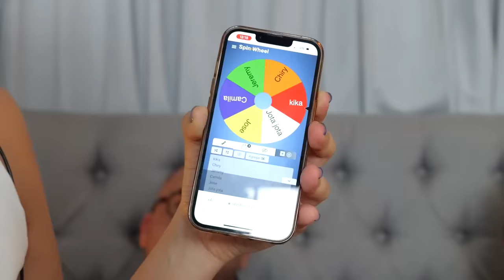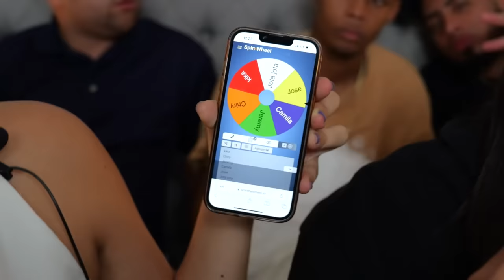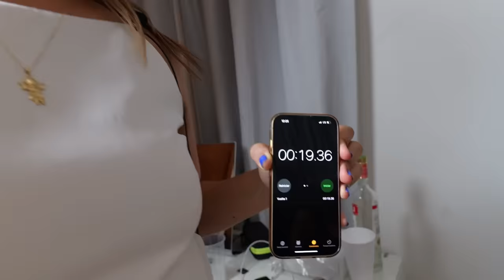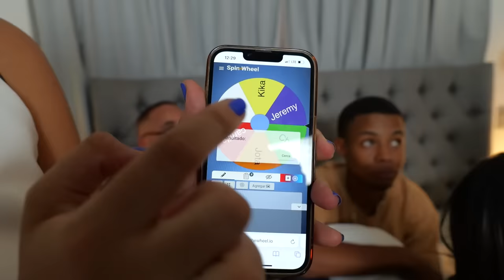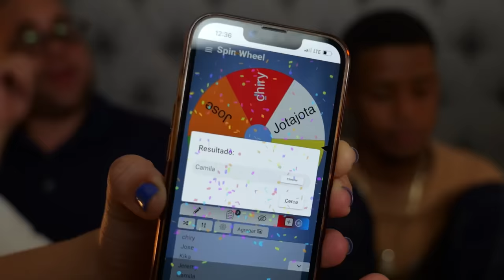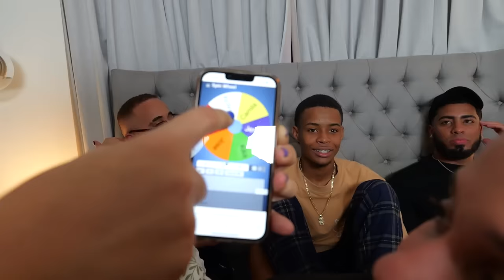24 horas haciendo RETOS con INFLUENCERS *sale mal* FT Jeremy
Espero que se la hayan disfrutado muchísimo, lo hago con amor para ustedes!!